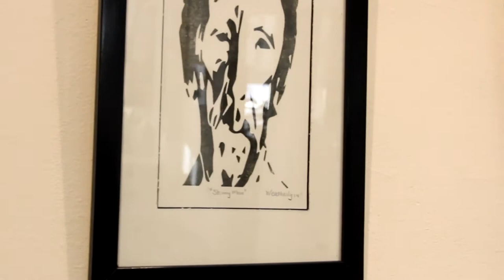LRAC Artist Cohort: Michael Weatherly, Printmaker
Artist Cohort Michael Weatherly is inspired by everyday life and incorporates many printmaking techniques to create his images…

Michael - "I am mainly a printmaker and am inspired by things I see in everyday life. I incorporate traditional printmaking techniques, like woodcuts, linoleum cuts, and monoprinting with images I see every day and incorporate digital images, photography that I take, images that I see on the internet, I manipulate them in Photoshop and Illustrator, and then incorporate them into mainly my monoprints or woodcuts or linoleum cuts.

A monoprint is a one run print where you only get one image. You can paint on pretty much just about anything or roll ink on just about anything, Plexiglass, tin, anything like that but it's called a monoprint because it's not easily reproduced, as in a woodcut or a linoleum cut. You can get many images and multiple images from those type of printing techniques. Mainly incorporating a monoprint with my digital images still make it a monoprint or a mixed media print where you incorporate many different printmaking techniques or art making techniques."

Lake Region Arts Council (LRAC) serves artists and arts organizations throughout the nine counties of West Central Minnesota.  To learn more about this program, visit our

This video was created and produced for LRAC by AMS Digital.  You can learn more on our